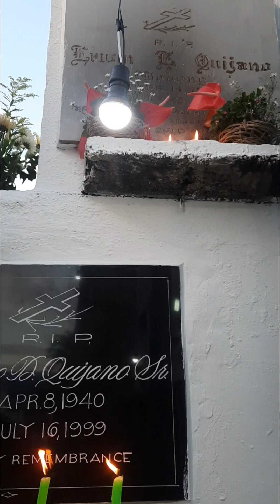Ep.129 Halloween 2023 Mr. Dino & Ms.Ghost ,All Saints and Souls Day |Oct.31-Nov.2,2023| Christa Show